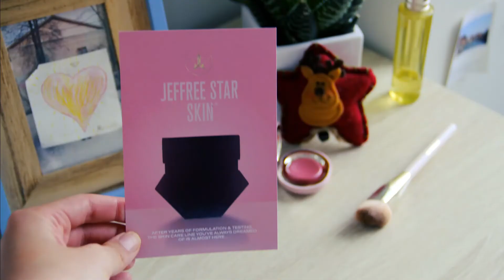Unboxing Jeffree Star Halloween Mystery Box 2021 | Premium Size | Not What I Was Expecting??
Hello friends!

Today we will be unboxing Jeffree Star Halloween Premium Mystery Box. I am sooooo excited!

The Premium Mystery Box contains 6 items, no clothing inside. Yay!

✔️ Become YESSTYLE influencer! Chances are very high😉 You'll have free full-size beauty products every month and more!😍